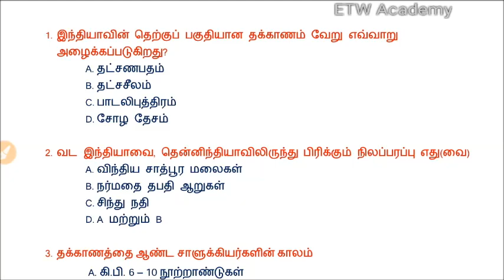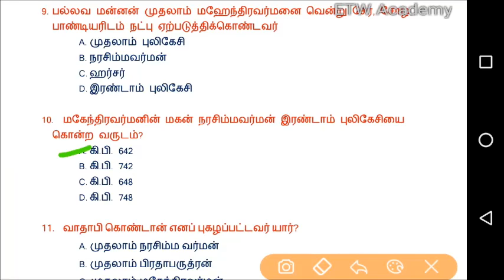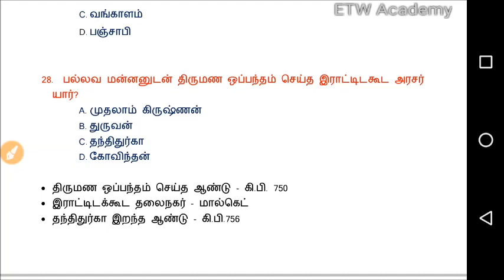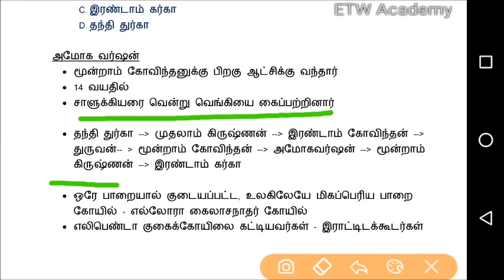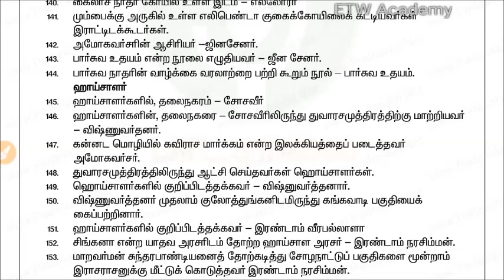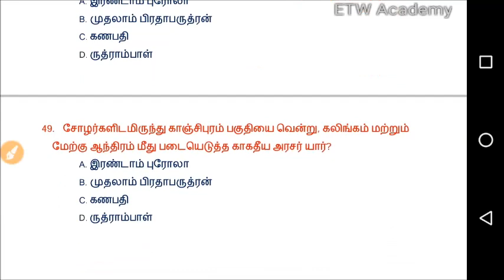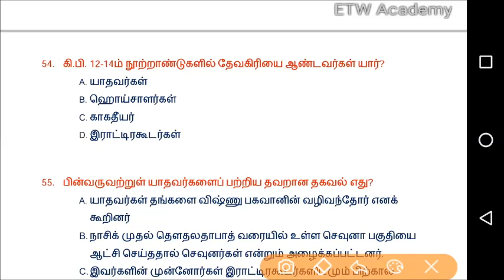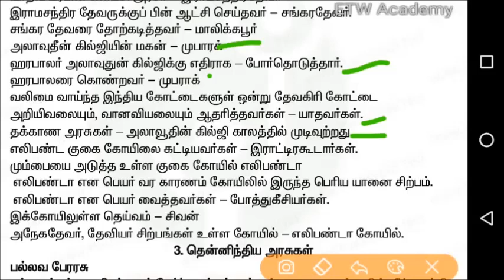TNPSC Group 4 | தென்னிந்திய வரலாறு - தக்காண அரசுகள் | South Indian History | Deccan Rulers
TNPSC Group 4  Important Video | தென்னிந்திய வரலாறு - தக்காண அரசுகள் | South Indian History | Deccan Rulers | TNUSRB | SI | RRB